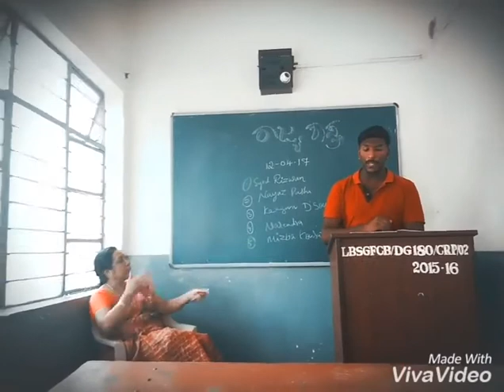Keegan dsouza Psycho number 1